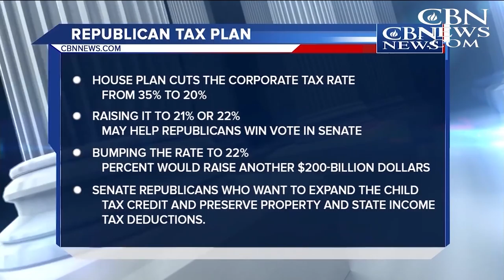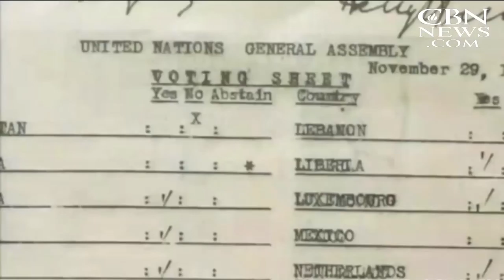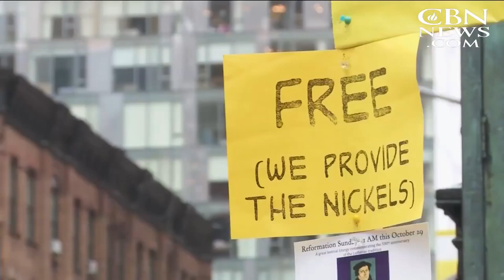CBN NewsWatch: November 30, 2017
On CBN Newswatch, Nov. 30th: President Trump's plan to give the American people a tax cut by Christmas has moved another step closer to reality; North Korea is pushing the world closer to war, and if war happens the rogue regime will be "utterly ...